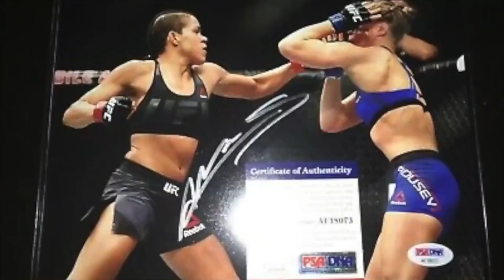UFC 315: Amanda Nunes versus Katie Taylor Full Fight Breakdown by Paulie G